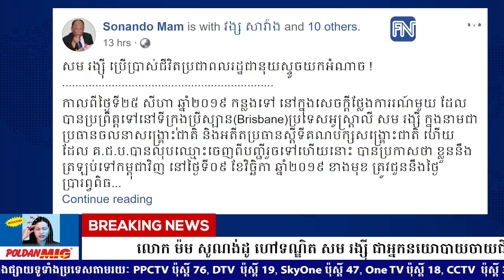លោក ម៉ម សូណង់ដូ ហៅទណ្ឌិត សម រង្ស៉ី ជាអ្នកនយោបាយចាយជីវិតប្រជាពលរដ្ឋ ជានុយស្ទូច..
លោក ម៉ម សូណង់ដូ ហៅទណ្ឌិត សម រង្ស៉ី ជាអ្នកនយោបាយចាយជីវិតប្រជាពលរដ្ឋ ជានុយស្ទូចយកអំណាច